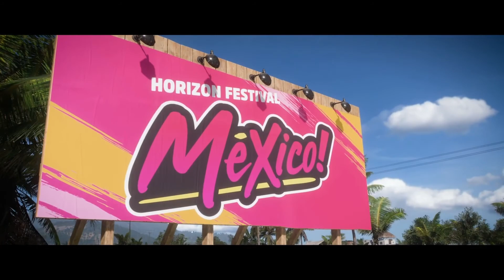Forza Horizon 5 Xbox Series X First Race Gameplay - 60 FPS Mode | Pure Play TV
Forza Horizon 5 is taking us all on a merry trip to Mexico, so have a gander at how it looks and plays in the opening minutes at 60FPS. It's brilliant.

You can support our lovely team by joining our YouTube membership!